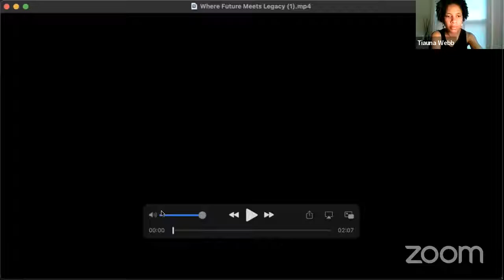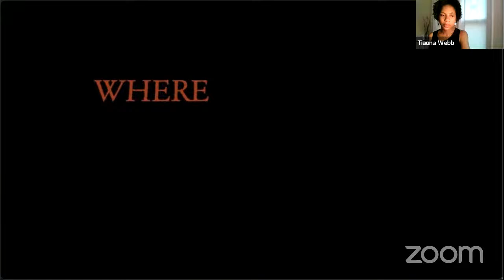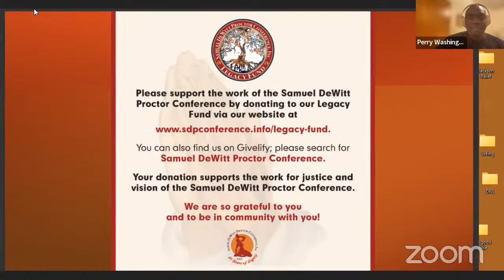SDPC Service of Prayer and Song - July 1 2022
Welcome to the Weekly Proctor Conference Service of Prayer and Song! The “Proctor Prayerdemic!”

We are celebrating Pride Month! The Proctor PRIDE Prayerdemic!

This morning, we welcome Rev. Roberto Ochoa as our prayer warrior, and Dr. Tony McNeill is our minister of music.

Those without a smartphone or Internet access can also listen to the daily prayer service at 12pm and 8:30pm Central Time by dialing . Please remember to mute your phone as you listen in.